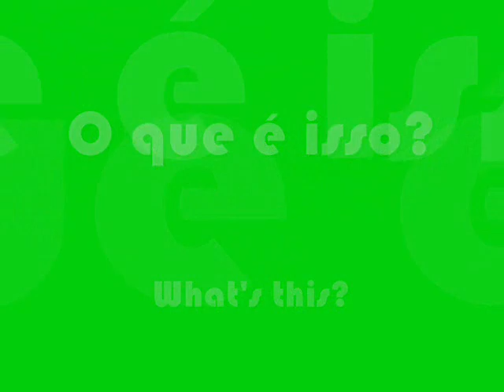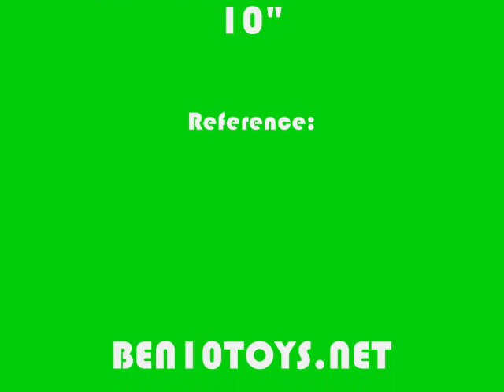Ben 10 Remix Episode 1